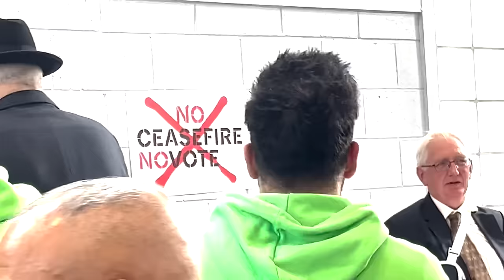NO CEASEFIRE NO VOTE: Revolt in Northern England (Part 2)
Independent candidates & voters & the Workers' Party of
Britain join forces to tell both Labour & Tories to stop the
 genocide in Gaza or face a revolt at the polls.

 With Blackburn Independents, George Galloway, James Giles, Shanaz Saddique, Shockat Adam,
Lotte Collett, Salma Yaqoob & the MP candidate for Holborn & St Pancras
 who is challenging Labour Party Leader Keir Starmer's seat, Andrew Feinstein.  Conference held Saturday, April 13 2024 in Blackburn, England.